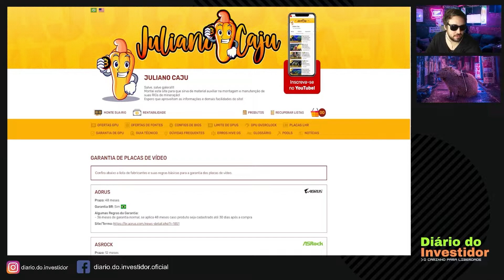Nosso Inicio na Mineração de Cryptomoedas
Fala pessoal, corte rápido para explicar como foi o nosso inicio na mineração de cryptomoedas, detalhando um pouco os acertos e erros que tivemos em nossa jornada da mineração